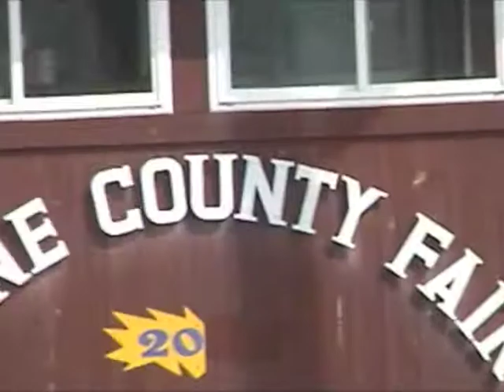TT'S PHOTO PRINZ Trains in Bike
The 2-year-old colt trotter, TT'S PHOTO PRINZ, trains in the race bike at the Wayne County fairgrounds in Wooster, Ohio with trainer Dee Hotton.